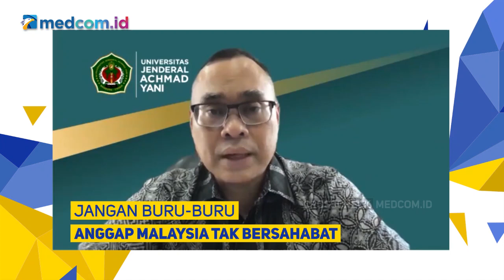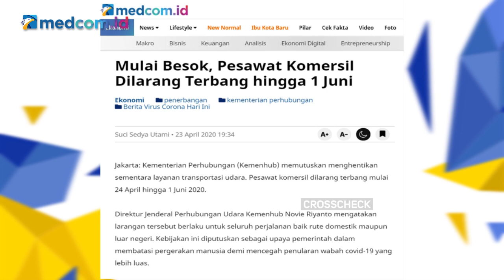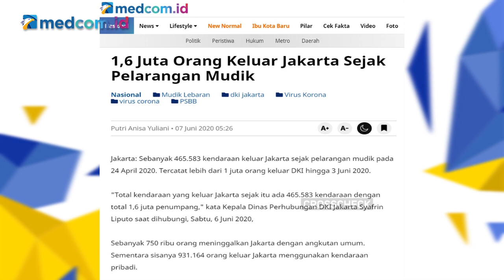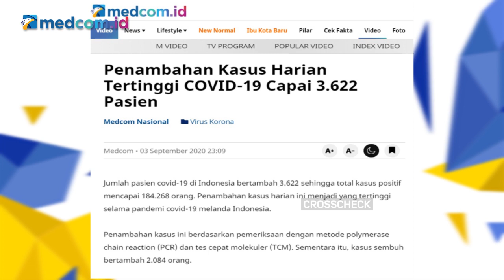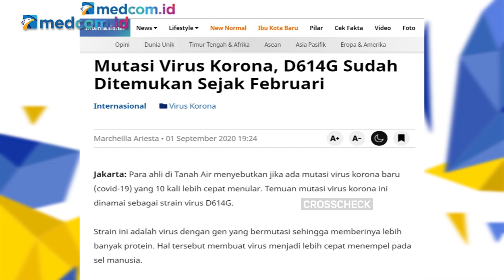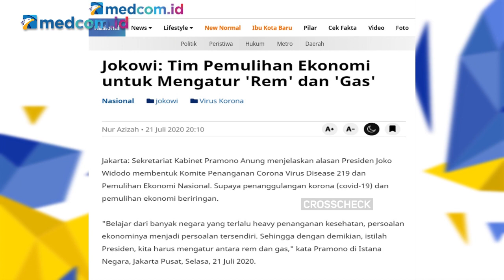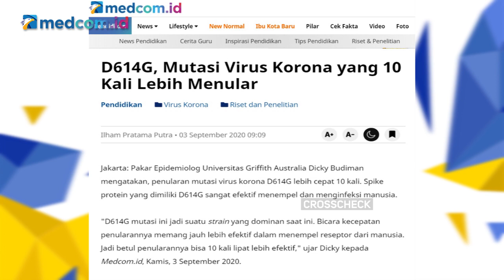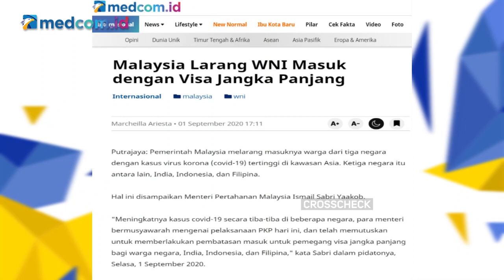Ditolak Masuk Malaysia, Indonesia Harus Apa?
Pemerintah Malaysia melarang masuk warga negara Indonesia (WNI) mulai 7 September 2020. Larangan itu menyusul, lonjakan kasus virus korona (COVID-19) di Indonesia. Aturan yang sama berlaku juga bagi warga negara India dan Filipina. Lantas, apa yang harus dilakukan Indonesia?

Saksikan selengkapnya dalam CrossCheckFromHome "Ditolak Masuk Malaysia, Indonesia Harus Apa?"

Bersama narasumber:
-Panutan Sulendrakusuma (Deputi III Kantor Staf Presiden)
-Amin Soebandrio (Kepala LBM Eijkman)
-Hikmahanto Juwana (Guru Besar HI UI)
-Pandu Riono (Epidemiolog)